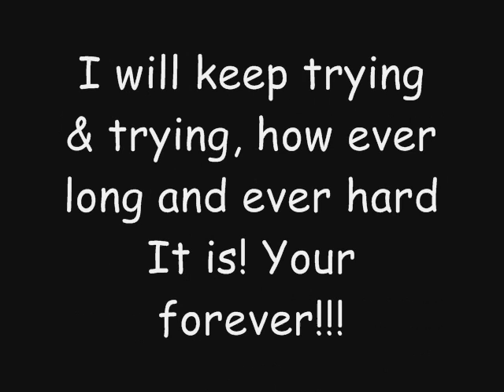I will never give up.!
heeey!! just a randndom video really!! Honey's bee so naughty & stubborn lately sometimes I can't even get her too trot round! & it's just really getting me down! all the writing in this video our of what people have said to me!!

But tbh haters are gonna hate!! & im just gonna let them get on with it!! We've had her back,teeth,feet checked and there all fine! changed her doet so hopefully that does the trick!!

& thankyou everyone on here who are so nice and give me lots of support!! :D Im very greatful!! :') xxxx